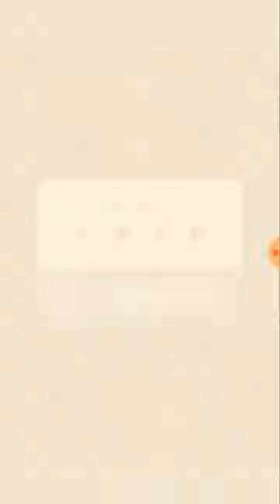Two Dots - 71